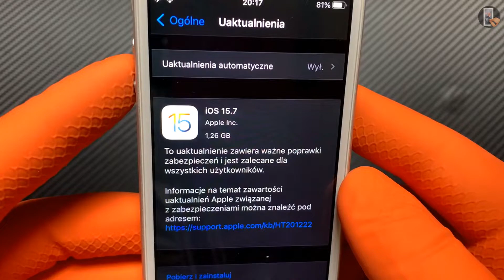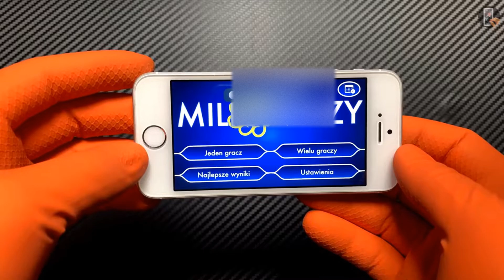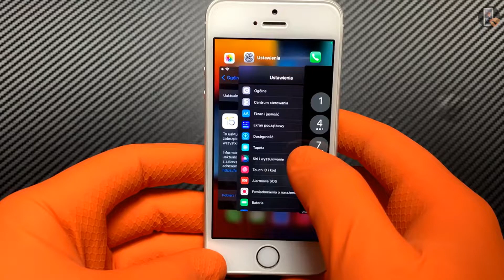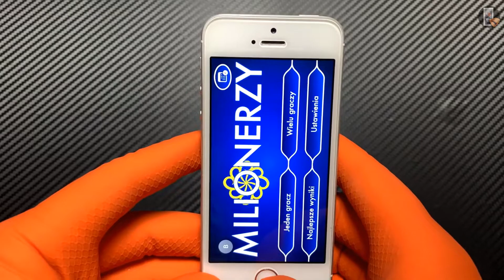iPhone SE iOS 15.7 Review & Speed Test 2022 ✨ ASMR ✨ Aesthetic ✨ Satisfying & Relaxing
Let's take a look at the iOS 15.7 On iPhone SE! (Review and Speed Test). I hope you enjoy!

00:00 iPhone SE
00:18 iOS 15.7 on iPhone SE
00:50 iOS 15.7 Camera and Application opening speed test
01:07 iOS 15.7 Game launch speed test and smooth running of the game
03:50 Outro